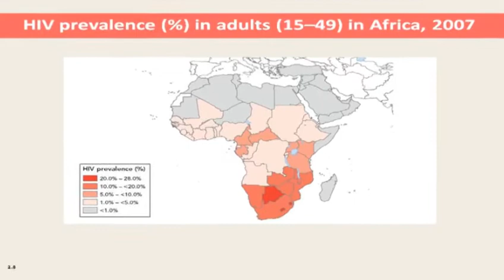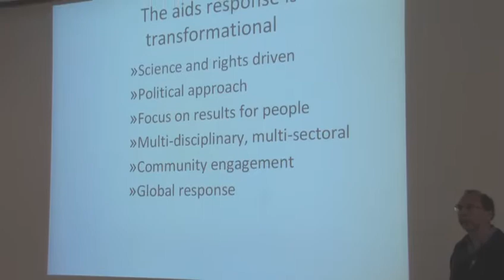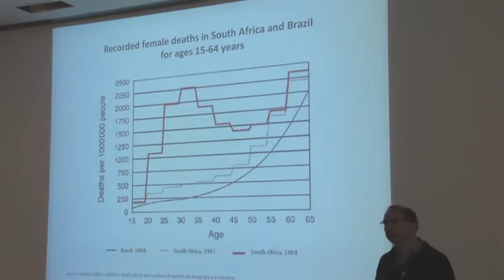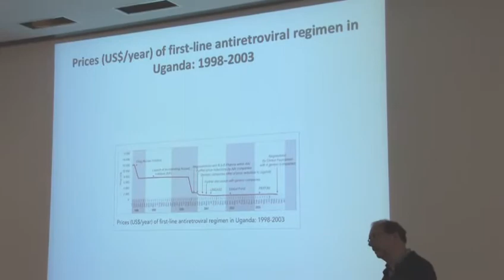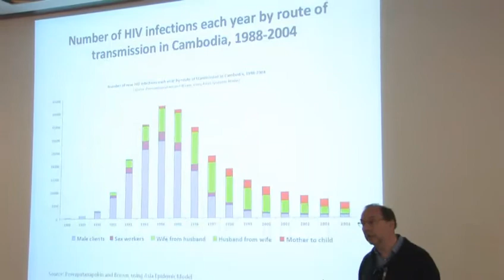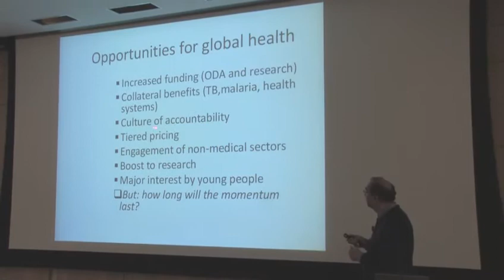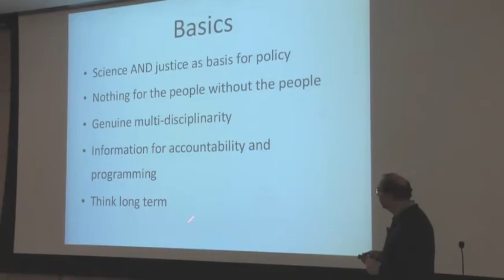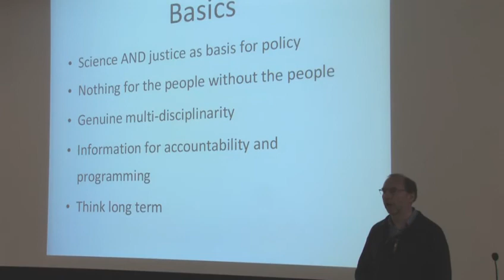Peter Piot - "The Transformational nature of the AIDS Response: Opportunities for Global Health"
Peter Piot - "The Transformational nature of the AIDS Response: Opportunities for Global Health." Washington Global Health Alliance Discovery Series.